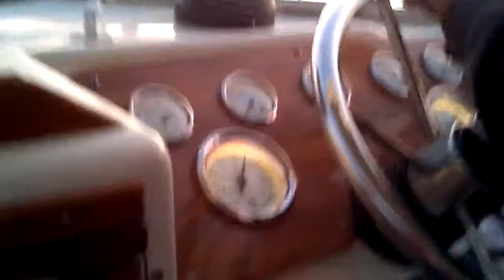Sf golden gate Bay Bridge 42 mph 350 chevy motor gps almost full throttle !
My buddies boat 350 chevy, had a little left but it was to choppy to push it. We have hit 50 mph on a nice smoth day no problem adjusting the trim with some good gas. So much fun out here in the bay!